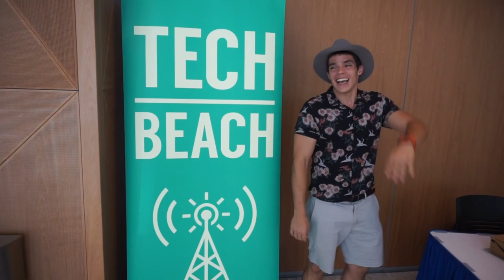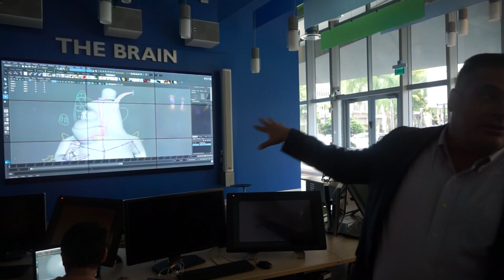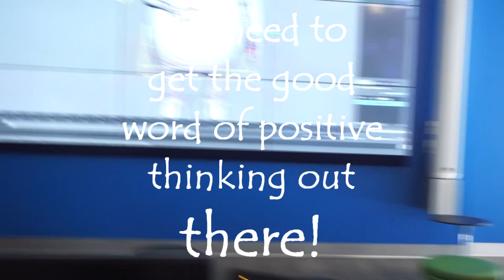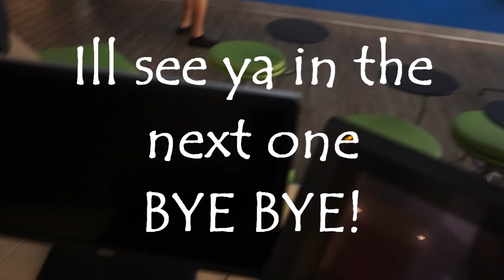M.A.G.I.C. @ Tech Beach 2019 || POSITIVE THINKING VLOGS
Magic stands for Miami Animation Gaming Industrial Complex and is a gaming development studio at Miami Dade College.

My friend invited me to attend the gathering and im so glad I went (even though I was totally like the only person not in the tech community there :P) To me I think learning about things is Magic, and im sure we have all played a video game or watched a TV show before.

Getting to learn about the behind the scenes work that goes into the production was pretty magical to me 😊and makes me appreciate the mediums even more!

I hope it is to you as well!

Positive thinking really is a lifestyle decision and to make that decision you have to get out of your head and live the lifestyle!